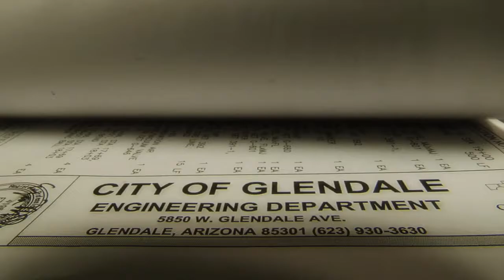This is Glendale - Engineer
Jayme Chapin, Senior Civil Engineer, is highlighted in this spot for "This is Glendale".